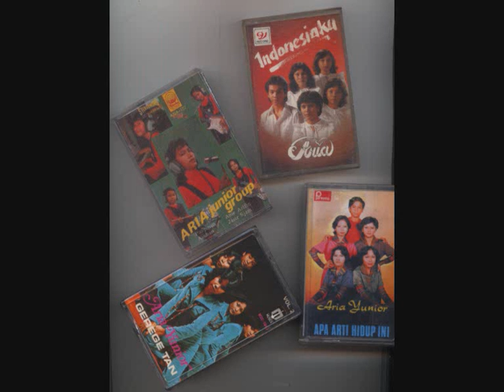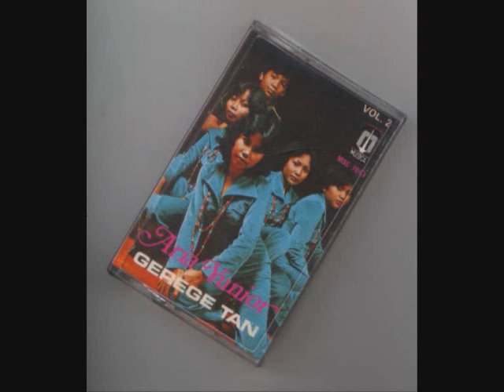Aria Junior - Tinggal Kenangan ( cipt. A. Riyanto ) ( Audio )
From Aria Junior 2nd Album titled : Geregetan , Musica Studio